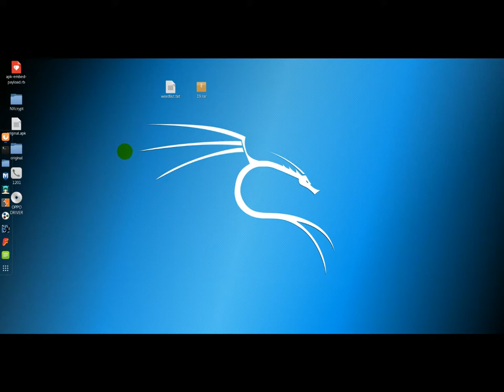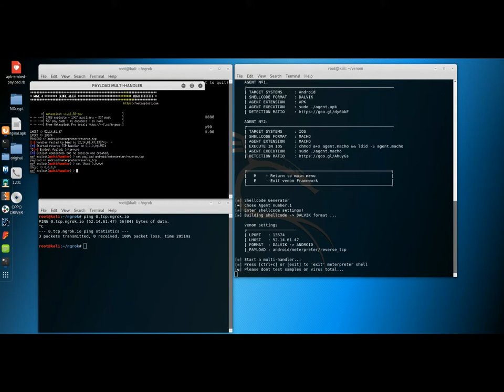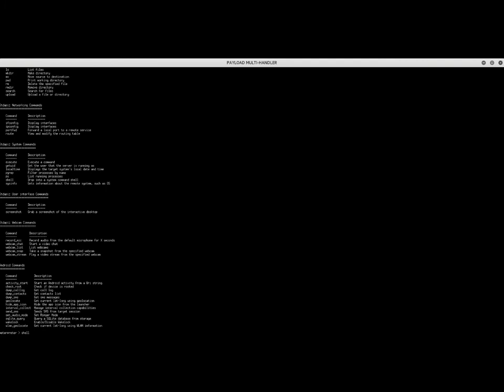venom tools + ngrok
สะดวกดีง่ายด้วยไม่ต้องพิมพ์อะไรยาวๆ แต่ถ้าใช้กับ ngrok ต้อง พิมพ์คำสั่งใหม่ในคลิบลอง android ก็โอเครเลย